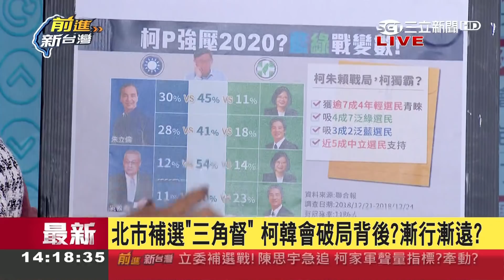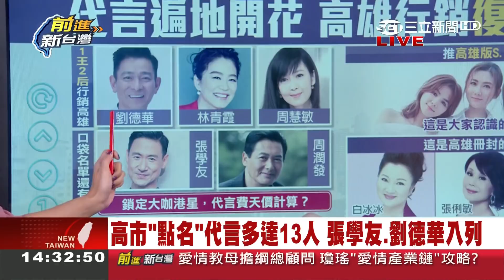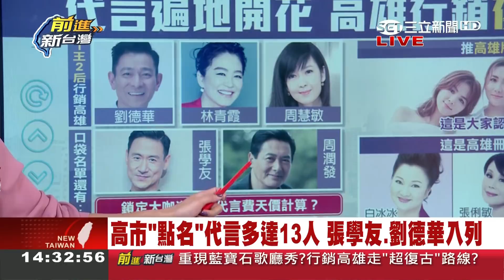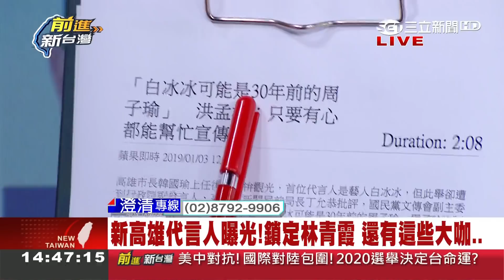高雄代言人又鎖定大咖「林青霞」都走復古風？國民黨：白冰冰可能是30年前的周子瑜│林楚茵主持│【前進新台灣PART1】20190109│三立新聞